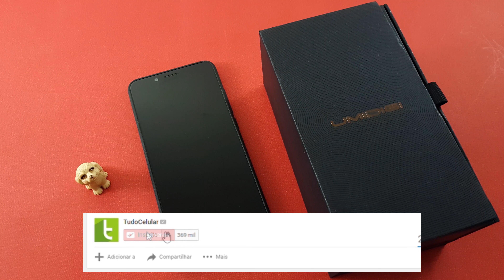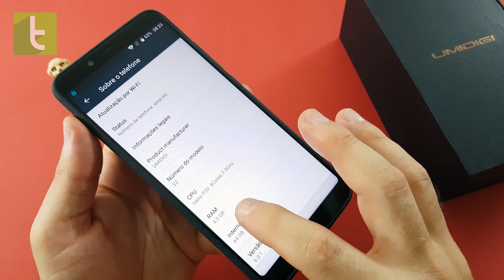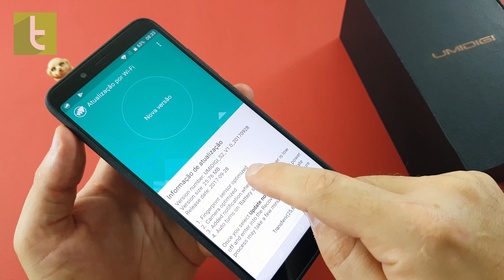UMIDIGI S2: unboxing e primeiras impressões | TudoCelular.com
UMIDIGI S2 aposta em tela sem bordas e grande bateria para conquistar os usuários.